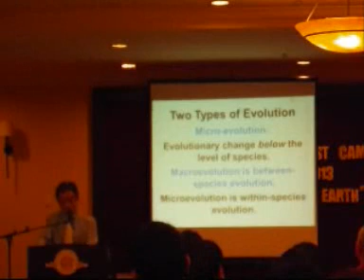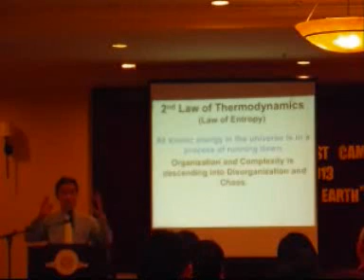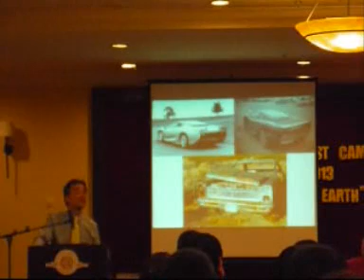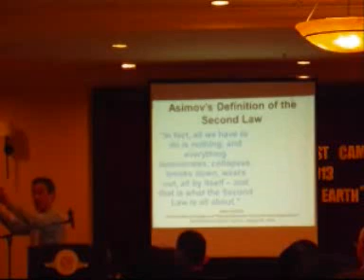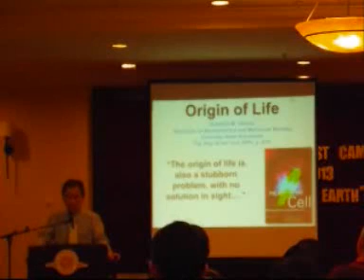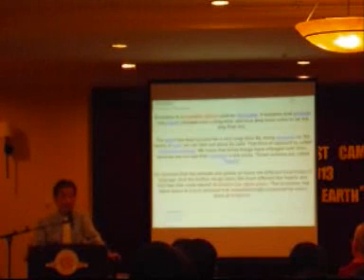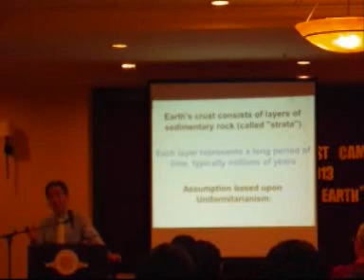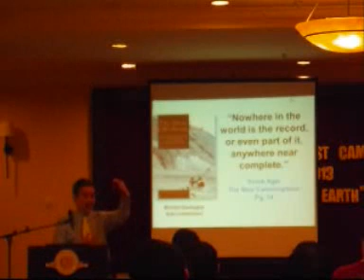Church Camp - 29 March '13: Evolution-True Or False? (Part 3)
Speaker: Peter Chin